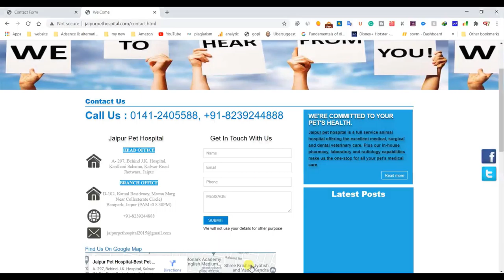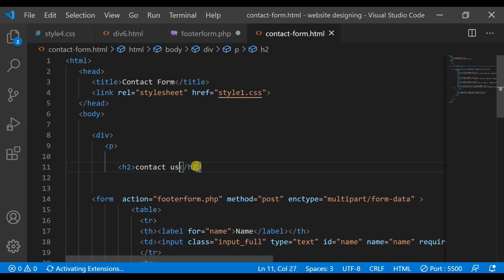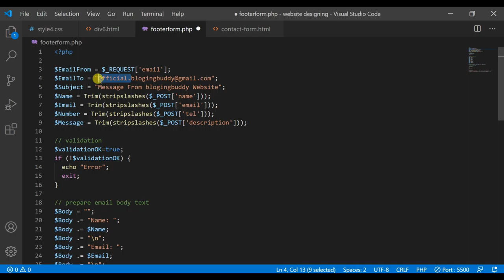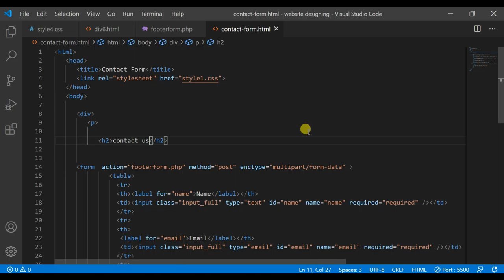free contact us form script | Best web designing full course for free in Hindi 2020 |Part 27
Best web designing full course for free in Hindi  2020|part

Flame Beast,
Flamebeast